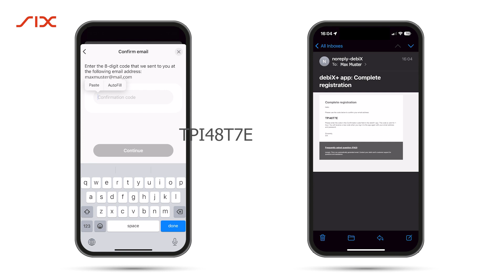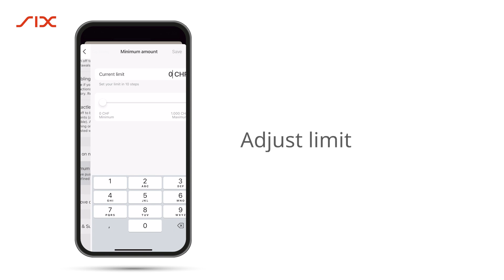debiX+ Explanatory Video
In this video, cardholder will learn step-by-step how to download the debiX+ app, create their profile and register for 3-D Secure. Online shopping and other functions such as setting a PIN, adjusting security settings and limits are also shown.